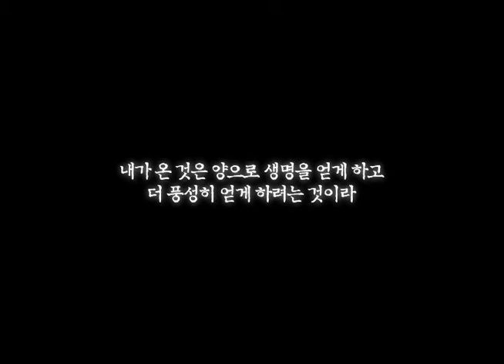이집트 폭탄테러와 경주 붕괴참사 희생자와 유가족을 위한 기도 2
주님의 길을 찾아가던 성도들
푸르른 꿈을 꾸던 젊은이들
테러와 사고로 생명이 상한 곳에 빠른 회복과 위로가
함께 하기를 기도합니다.